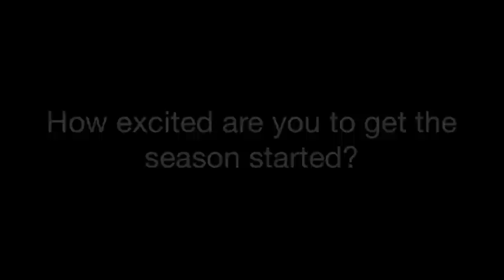Penn State Men's Tennis Opening Weekend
Head Coach Jeff Zinn and Senior Bryan Welnetz preview Opening Weekend for the
Penn State Men's Tennis